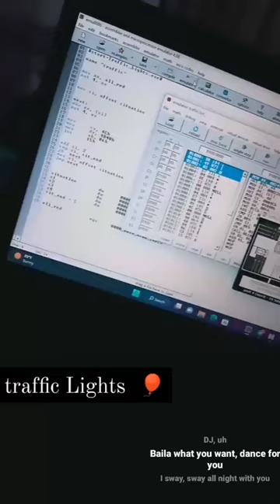١٤ أغسطس ٢٠٢٣